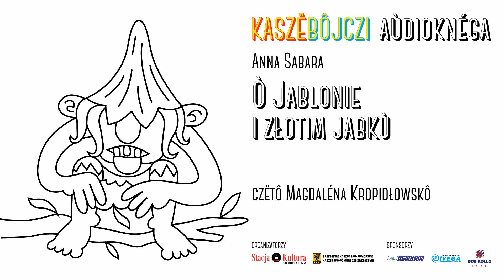8. Ò Jablonie i złotim jabkù - Anna Sabara (Kaszëbôjczi Aùdioknéga)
8. Ò Jablonie i złotim jabkù - Anna Sabara
Czëtô Magdaléna Kropidłowskô

Mieskô Pùblicznô Biblioteka w Rëmi rôczi dzecë a familie do wësłëchaniô nadzwëkòwëch przigòdów bòhatérów Kaszëbôjków. Na aùdioknéga, jakô je w dwùch jãzëkach, je darmôk. Wespółrobòta kòl nagraniô: Kaszëbskò-Pòmòrsczé Zrzeszenié. Wspiarcé: firma Agroland z Gdinie, firma Bobrollo z Rëmi, firma Vega z Rëmi a rëmsczi part KPZ.

Kaszëbôjczi to zbiér bôjków dlô dzecy, òpiartëch na kaszëbsczi mitologie. Bòhatérã kòżdi òpòwiescë je jinszi stwór, jaczi mieszkô na Kaszëbach: Jablón, co jabka kradze; Mòra, co lëdzóm spac nie dôwô; wiôldżé Stolemë a Pùrtk, co… a sprawdzëta sami!
Kaszëbôjczi napiselë ùczãstnicë lëteracczich warkòwniów, jaczé bëłë rëchtowóné bez rëmską bibliotekã w òbrëmim projektu „Òd basnie do fantazy”. Kaszëbôjczi mòże téż dostac jakno e-knégã z farwòwónkama – mòże je darmôk scygnąc ze starnë biblioteczi. Premiera i prezentacjô pùblikacje bëła òbczas Midzënôrodnégò Festiwalu Dzecny Lëteraturë Rabka Festival w 2020 rokù.

Miejska Biblioteka Publiczna w Rumi zaprasza dzieci i rodziny do wysłuchania fantastycznych przygód bohaterów Kaszubajek. Audiobook w dwóch wersjach językowych dostępny jest bezpłatnie. Nagranie zostało zrealizowane we współpracy ze Zrzeszeniem Kaszubsko-Pomorskim oraz dzięki wsparciu firm: Agroland z Gdyni, Bobrollo z Rumi, Vega z Rumi oraz Zrzeszenia Kaszubskie Pomorskie oddział Rumia.

Kaszubajki to zbiór bajek dla dzieci opartych na kaszubskiej mitologii. Bohaterem każdej opowieści jest inny stwór, który rezyduje na Kaszubach: Jablon, co jabłka podkrada; Mora co ludziom spać nie daje; olbrzymie Stolemy i Purtek, co… a zresztą sprawdźcie sami!
Kaszubajki napisane zostały przez uczestników warsztatów literackich realizowanych przez rumską bibliotekę w ramach projektu „Od baśni do fantasy”. Kaszubajki dostępne są również w formie ebooka z dołączonymi kolorowankami, które można bezpłatnie pobrać ze strony biblioteki. Premiera i prezentacja publikacji odbyła się w ramach Międzynarodowego Festiwalu Literatury Dziecięcej Rabka Festival w 2020.